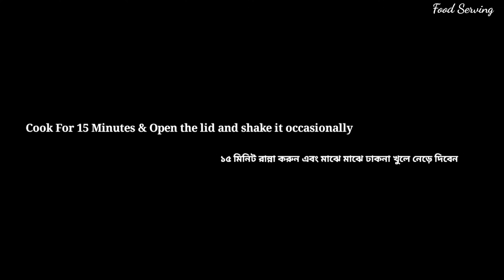BBQ Chicken Masala Recipe | BBQ Chicken Gravy | Chicken Curry Recipe | চিকেন বারবিকিউ মাসালা রেসিপি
B B Q Chicken Masala Recipe | BBQ Chicken Gravy | Easy Chicken Masala Gravy | চিকেন বারবিকিউ মাসালা